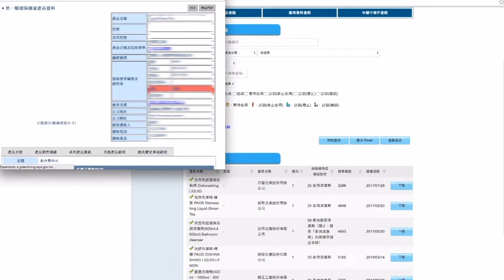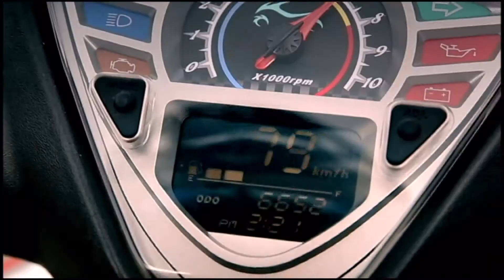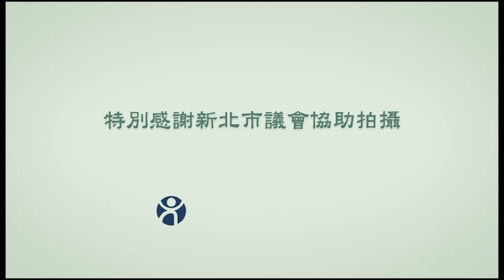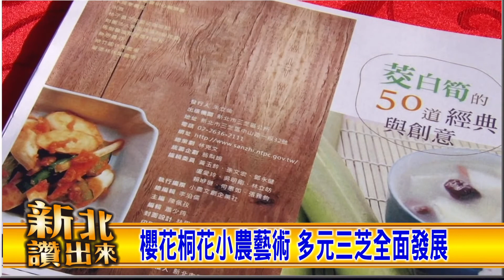新北讚出來 第5集 專訪林克文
今天是邀請到管理一整個行政區的首長到來，要來跟觀眾朋友聊聊管理一整個行政區，需要綜觀各個面向，而且如何從現有的資源中找到優勢創新發展，這又是一個不一樣的思維喔 。